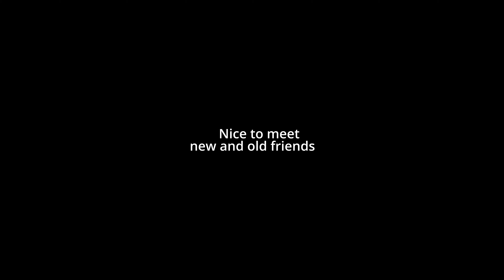Derwent Reservoir. Elgrand Owners Club meet